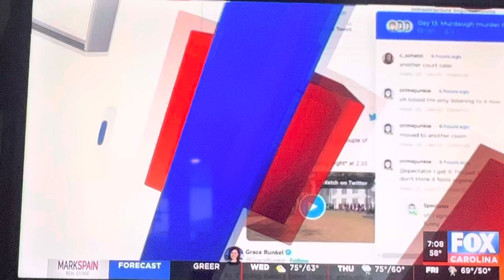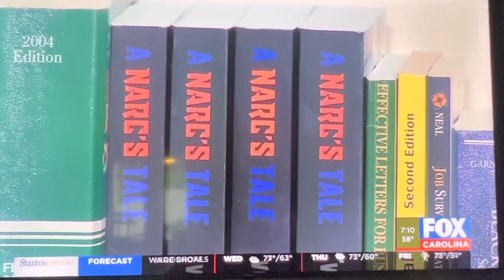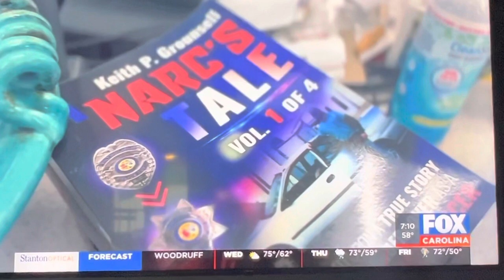The Laurens Police Dept (SC) goes undercover to catch a child predator, car chase, guns, arrest, etc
This is a Fox 21 (FOX CAROLINA NEWS)  broadcast done by Reporter Myra Ruiz about an undercover child predator operation, car chase, arrest...as well as ties from this case to a national television premier of Chief Keith Grounsell's upcoming TV show- UNDERCOVER: CAUGHT ON TAPE and his book series A NARC'S TALE.